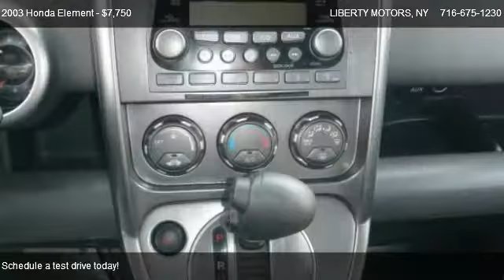Honda Element EX @ LIBERTY MOTORS